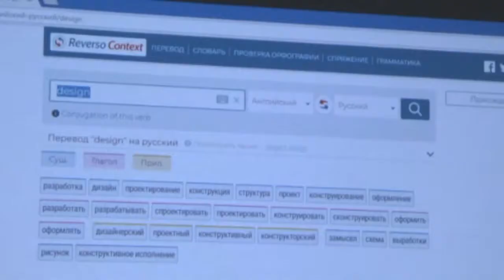Мастер-класс для молодежи с нарушениями слуха